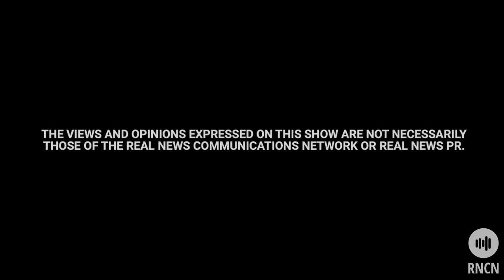Craig & Angie Meier of World Champion Ringman College | Mike Mcgavel Jones Show Episode: 45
Today on the Mike "Mcgavel" Jones show, Craig & Angie Meier are both members of the World Champion Ringman College and National and Texas Auctioneer Association. Both have been working as instructors with America's Auction Academy for over a decade, teaching ringwork and Bi-Lingual auctioneering. Craig is the 2016 Bid Calling Champion and has also won the Texas State Championship, Angie has not only won the Rookie State Championship but also the Texas State Championship as well. Take a look As Mike sits down with the winning duo, today on The Mike "Mcgavel" Jones Show